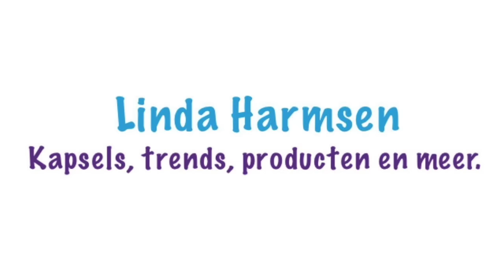UITSLAG WINACTIE | Linda Harmsen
Elke vrijdag om 19.00 een video.

Gefeliciteerd Winnaars!!! Check op Facebook je privé bericht! Wel gewonnen maar geen bericht? Kijk dan bij berichtverzoeken!!

LookX: 100%Chiara (Bericht ontvangen via Youtube kanaal)
Nudes: Esther Wijma (Prive bericht ontvangen op FB)
Elle: Conchita Lobers (Prive bericht ontvangen op FB)
NYX: Monique van Duuren (Prive bericht ontvangen op FB)
Maybelline: Anneke de Graaf (Prive bericht ontvangen op FB)
Stijltang: Annemiek van der Loo (Prive bericht ontvangen op FB)
Osis: Anneriek Keijzer (Prive bericht ontvangen op FB)
Essie: Evy Sleven (Prive bericht ontvangen op FB)

Van krullen tot vlechten en van stijlen tot opsteken, alles komt voorbij op dit Youtube kanaal.
Ik geef (product) advies en neem jullie mee naar leuke events.